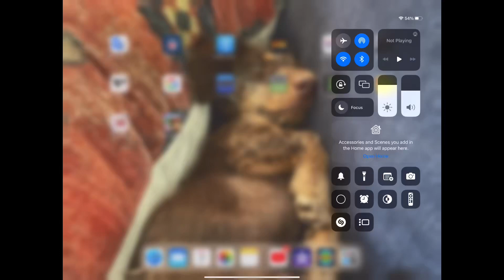My brother playing guitar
Hit like to have a full song of me and him